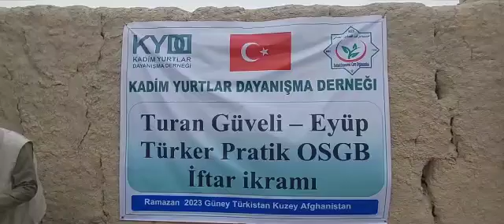4 4 2023 Dr Turan Güveli Eyüp Türker İftarı 5